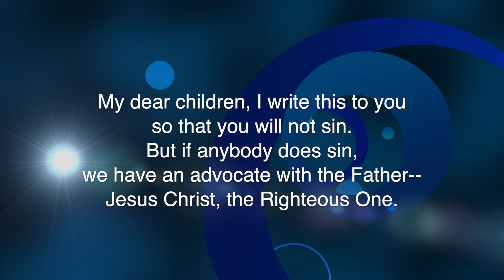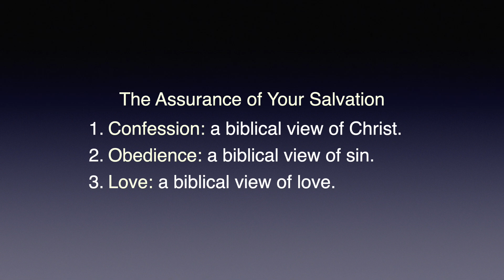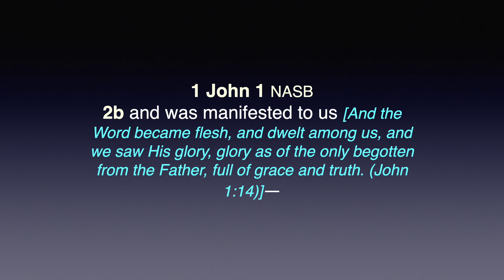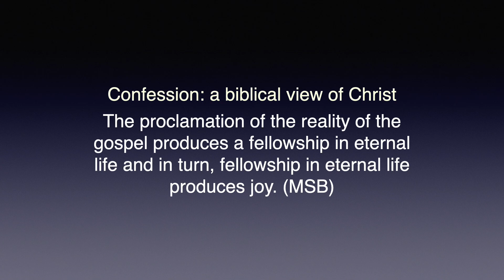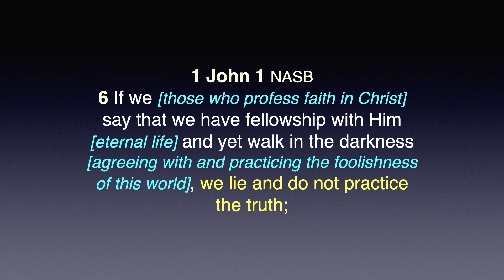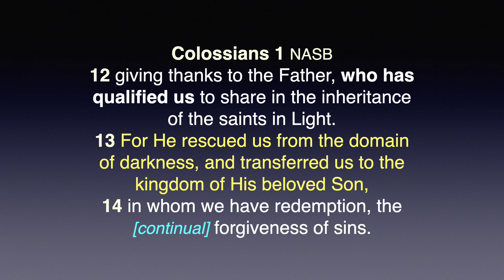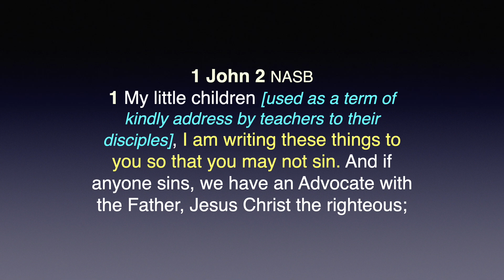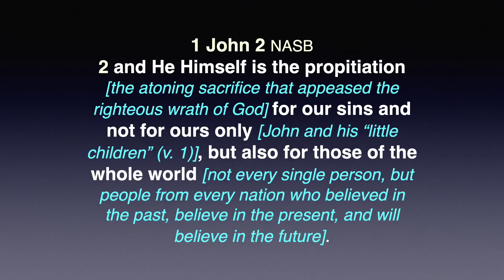The Assurance of Your Salvation, Part 1: Christ in You the Hope of Glory